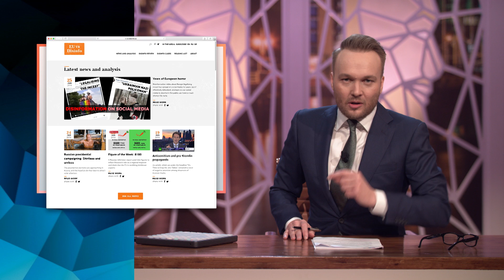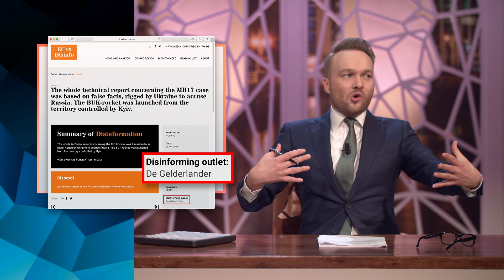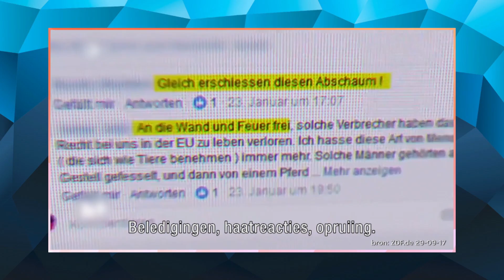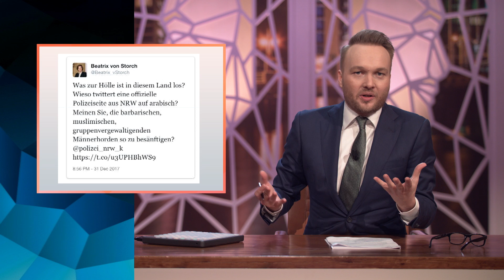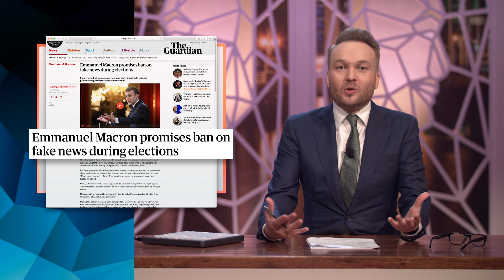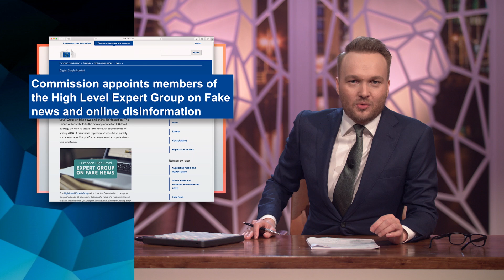Censuur - Zondag met Lubach (S08)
De trend in Europa gaat richting keiharde censuur tegen nepnieuws: de website EU vs Disinfo tikte onder andere GeenStijl en De Gelderlander op de vingers omdat zij desinformatie dan wel Russische propaganda verspreid zouden hebben. En in Duitsland zijn sociale media verplicht om illegale uitingen zelf te verwijderen, anders riskeren ze een boete. Moeten we ons in Nederland zorgen maken?  Trendwatcher Arjen blikt vooruit aan de hand van recente ontwikkelingen.